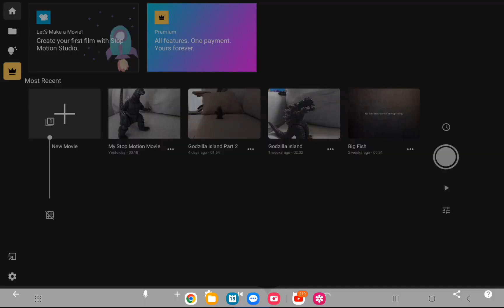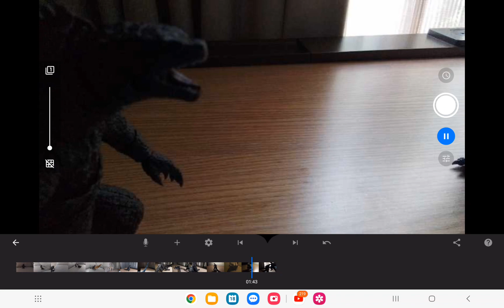Godzilla Island Part 3 Start (The extra Part was on accident because I thought I was on 3)